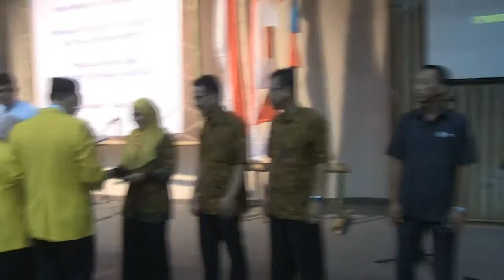Penghargaan Kepada Dosen dan Tenaga Kependidikan Berprestasi (17 Agustus 2014)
Penghargaan Kepada Dosen dan Tenaga Kependidikan Berprestasi, Balai Sidang, Kampus UI Depok, 17 Agustus 2014